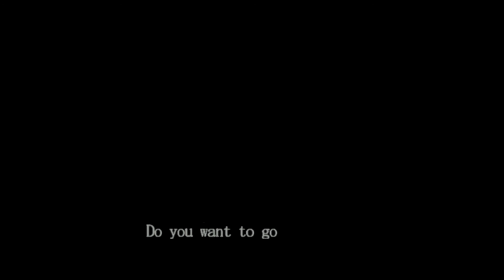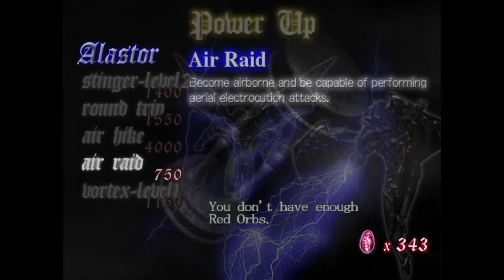Devil May Cry® PART 6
Devil May Cry is a hack and slash action-adventure video game developed and published by Capcom, released in 2001 for the PlayStation 2. The story centers on Dante, a demon hunter who uses his business to get his revenge on the demons after losing his brother and mother. He meets a woman named Trish who takes him on a journey to defeat the demon lord Mundus.